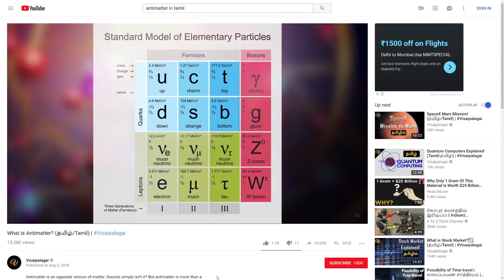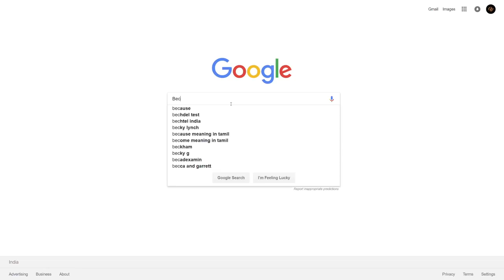Boring Education System? | Tamil | Visaipalagai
What's wrong with Indian Education system? Have you ever wondered why classroom learning / education is boring? Here I have shared my own opinions on how our current education system fails us in our essential learning process. Instead of allowing us to think our Indian education system only taught us how to memorize but not to learn. here is the video where I discussed some flaws in our education.

in Tamil

VISAIPALAGAI - தமிழ்